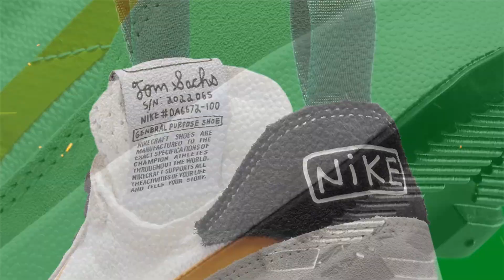Nike General Purpose Shoe Oregon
Release Date: 2023
Color: N/A
Mens: $110
Style Code: DA6672-100